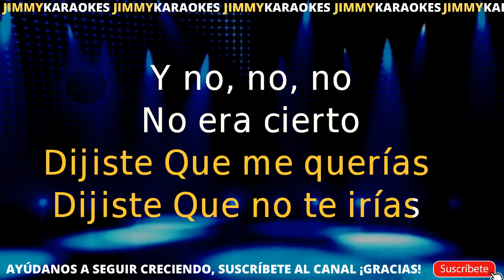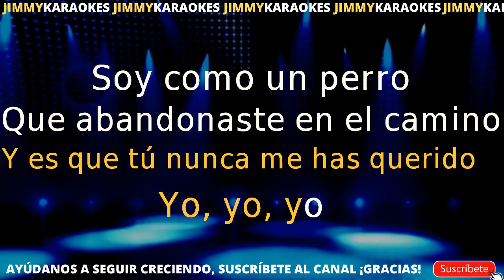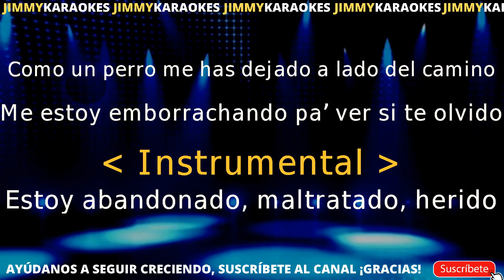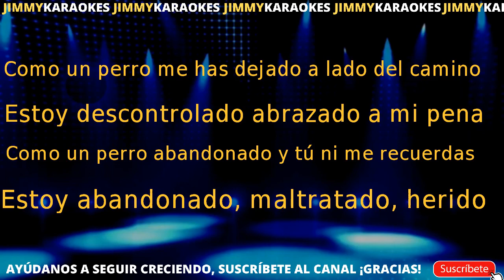Banda Cuisillos Descontrolado karaoke